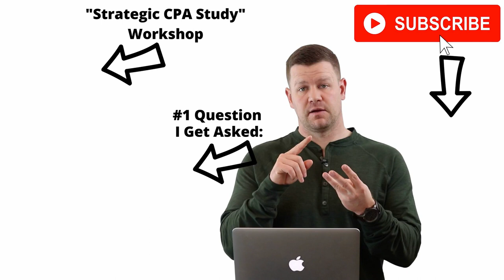How Tyler Passed His CPA Exams in 5 Months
In this SuperfastCPA podcast interview, you'll hear how Tyler crushed the CPA exams in 5 months, studying 2 hours a day, after being out of school for several years.

You'll hear his daily study routine and his study strategies that allowed him to be all done studying by the time his wife got home from work, so that they had their evenings free.

IMPORTANT LINKS:
Master your study process by attending one of our free study training workshops:

00:00 Tyler D Interview Video
03:10 How Tyler Started His CPA Journey and Experience
05:59 Worn Out by the Time He Gets to the Questions
07:01 Why Tyler Went for the CPA Again After Getting More Experience
09:32 Becker Expired so Tyler Picked Up Ninja for the MCQ Bank
10:24 Finding SuperfastCPA Through the Podcast
11:24 The Key Ideas That Clicked With Tyler
14:00 Scheduling Test Days on Mondays and Relying on the Mega Cram Sessions
15:41 The Time it Took Tyler to Get Used to the Study Process
17:25 Passed Immediately After Adopting the Questions First Approach
18:11 Tyler's Daily Study Routine
20:24 How Tyler Was Able to Find Extra Time to Study on His Phone
21:44 After Passing His First Exam, the Next Ones are Easier
23:06 Tyler's Study Process for the Practice Sims
25:26 The Test Experience Between His First and Second Exam
26:14 How Tyler Utilized Taking Down Notes
27:23 Finished All Four CPA Exams on First Try in Five Months
27:54 Even Managed to Study From His Phone Even When on a Trip
29:19 Found Success in Doing a Two Day Final Review Near Test Day
31:01 Another Big Thing Tyler Did on His Final Cram Session
32:13 Tyler's Study Process for the 48 hour Mega Cram Session
34:32 What Tyler Felt After Finally Passing the CPA Exams
37:56 Reading the SuperfastCPA Review Notes to Get an Overview of the Section
39:09 How Tyler Used the SuperfastCPA Notes for Hard Topics
40:54 The Constant Repetition of MCQs Just Make You Better at Answering
44:31 Top Tips for Those Still Struggling with the CPA Exams
47:53 Tyler's Final Review Summarize Strategy